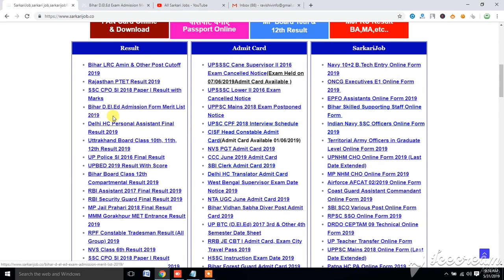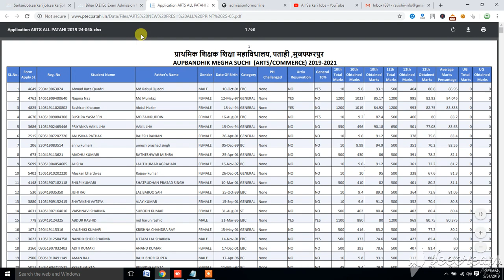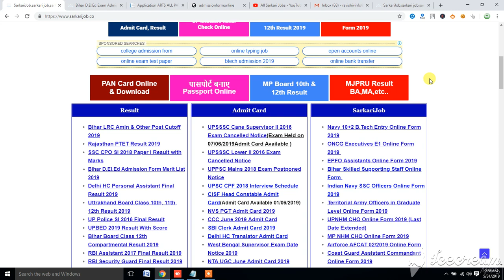Bihar D.El.Ed Merit List 2019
HINDI SUPPORT CHANNEL, नमस्कार दोस्तों इस चैनल पे मैं daily आपको - latest tech news in हिंदी में post करूँगा , यहाँ आपको technical tutorials मिलेंगे topics होंगे - android , computer & internet , online पैसे कैसे कमाते है , hardware networking , Guide & procedure about different work in india govt offices etc  Namaskar Doston iss channel pe mai daily apko - latest tech news in hindi me post karunga , yahan aapko technical tutorials milenge topics honge - android , computer & internet , online paise kaise kamate hai , hardware networking , Guide & procedure about different work in india govt offices etc .